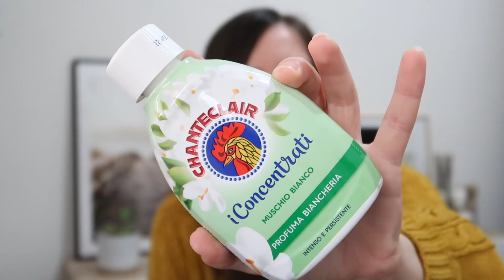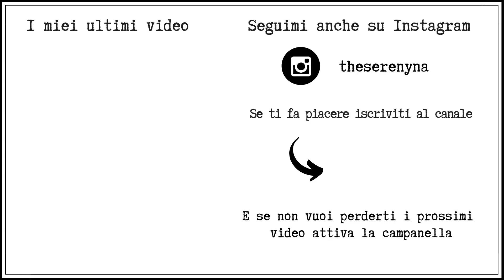Detersivi FINITI | Un sacco di prodotti che ho amato per la PULIZIA della CASA e del BUCATO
✒ Giornata di sole: Nota floreale di rosa, su un letto di muschio e legno di cedro